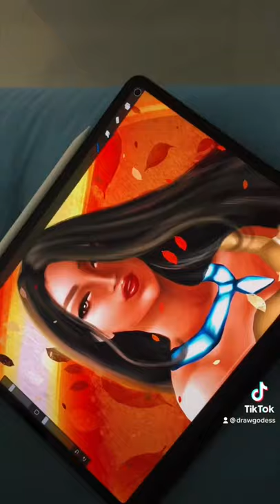Pocahontas Drawing - My way 🍁🍂